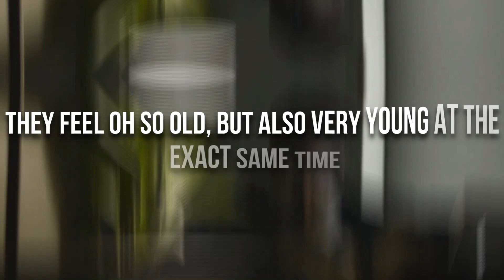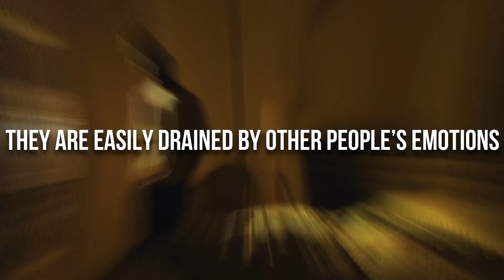Why It's Difficult To Be An INFJ - One Of The Rarest Personality Types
INFJ, 16 Personalities & MBTI

Being an INFJ, and one of the Myers-Briggs 16personalities MBTI , is both a blessing and a curse.

For example, being introverts, INFJs possess a rich view of the world, and they’re extremely caring and empathetic in nature. However, INFJs also run into a bunch of problems, often directly related to that deep empathy and concern.

These issues aren’t something that is exclusive to INFJs which means that the other types may also experience something similar. However, they are extremely common and frequent for this rare personality.
Complete strangers confide in them within seconds of meeting them.

About BrainWatched
🎥 Videos about INFJ, INTP, INTJ and other MBTI types